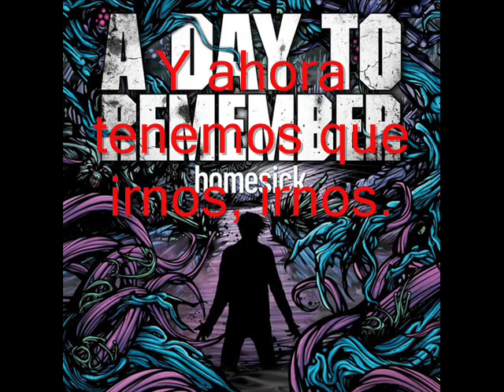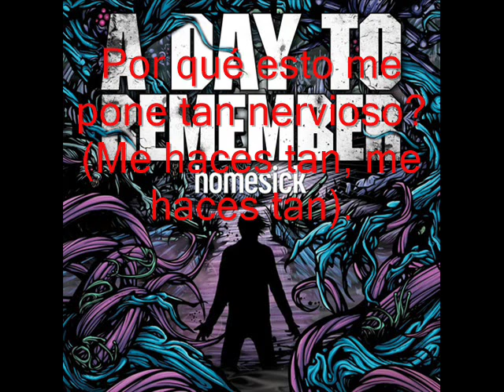A Day To Remember- Homesick (Sub Español)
Band: A Day To Remember
Song: Homesick
Album: Homesick
Year: 2009
Members:
Jeremy McKinnon: Lead Vocals
Tom Denney: Lead Guitar
Neil Westfall: Rhythm Guitar
Joshua Woodard: Bass
Alex Shelnutt: Drums

(TODO ES PROPIEDAD DE ADTR!)